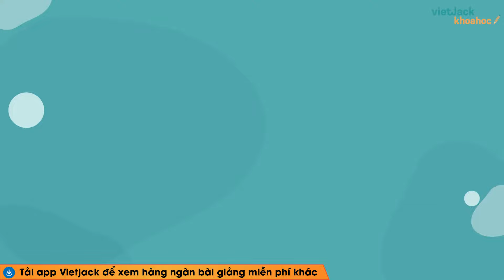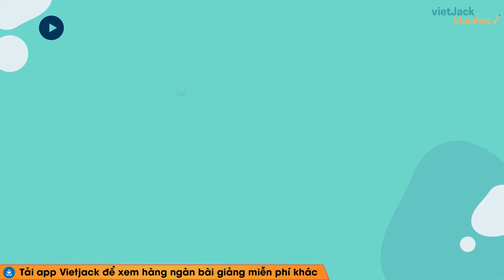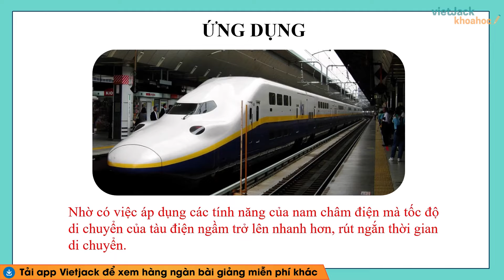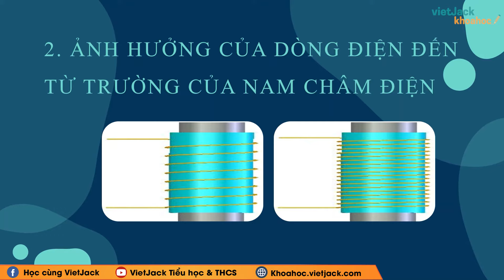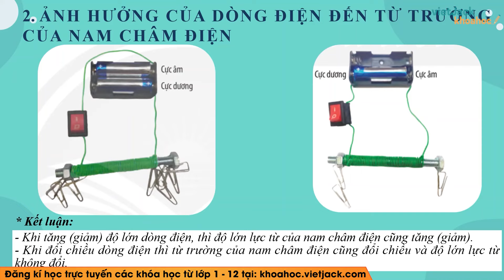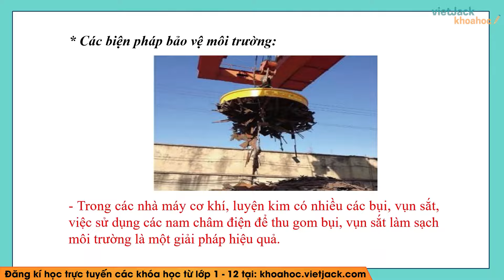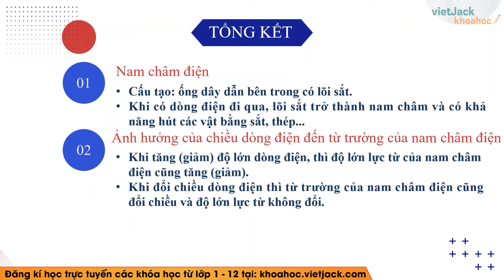Khoa học tự nhiên 7 - Chân trời sáng tạo | Bài 21: Nam châm điện - Cô Xuân Phương (DỄ HIỂU NHẤT)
Khoa học tự nhiên 7 - Bài 21 - Nam châm điện - Chân trời sáng tạo

Nam châm điện là bài học hay và có những bài tập hay trong chương trình học mới của Bộ Giáo dục - Chân trời sáng tạo - Khoa học tự nhiên 7. Qua đó, các em có nền tảng kiến thức tốt để giải nhanh các dạng bài tập liên quan. Video này, cô cũng sẽ giải tất cả các bài tập của bài học này trong sách. Chú ý theo dõi bài học cùng cô nhé!